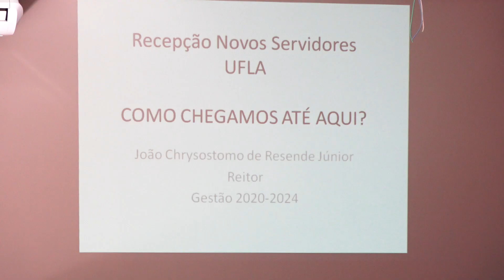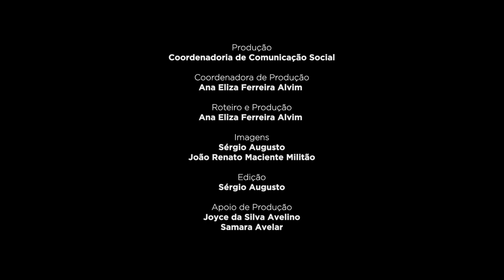8ª edição da Semana de Integração no Serviço Público e na Universidade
De 3/10 a 7/10 foi realizada a 8ª edição da Semana de Integração no Serviço Público e na Universidade. Esse evento de capacitação teve sua última edição em 2019, antes da pandemia da Covid-19. A retomada da atividade contou com a participação de 68 servidores que ingressaram na UFLA a partir de então.